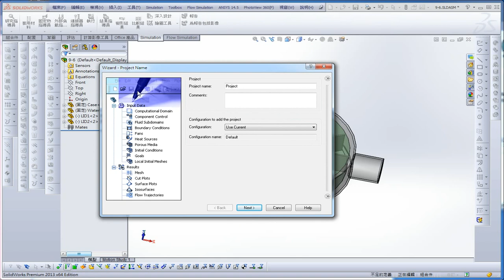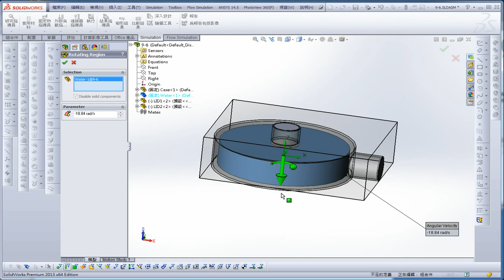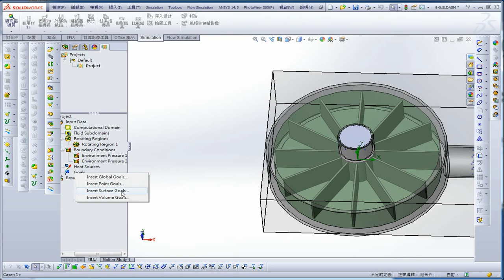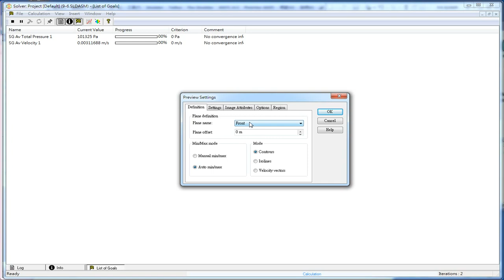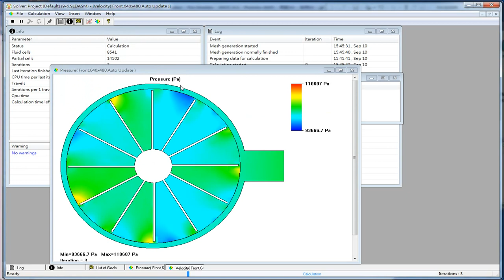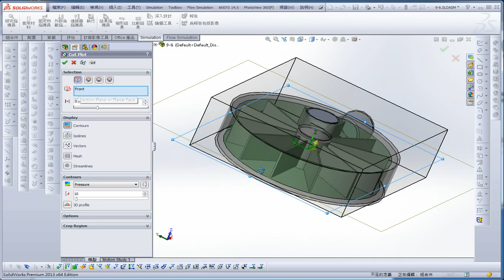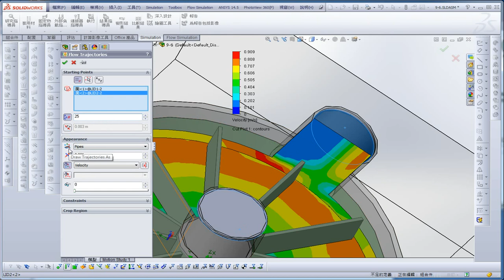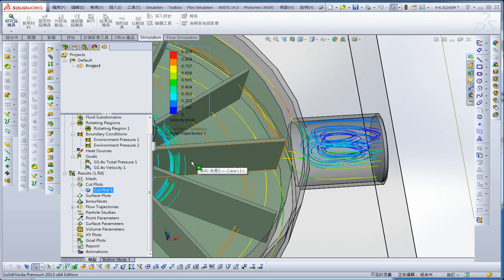9 7 運動座標系統 旋轉幫浦問題